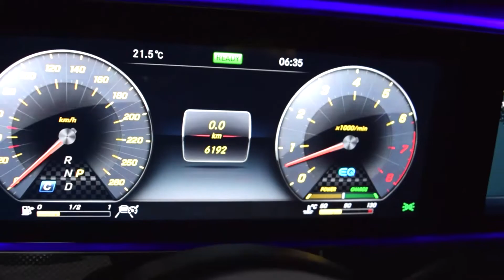Mercedes E 53 AMG 2019 Cinza - Interior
VEÍCULO DE ÚNICO DONO COM APENAS 6.180Km!
EQ BOOST: TECNOLOGIA INOVADORA FOCADA EM AUMENTO DE POTÊNCIA E ECONOMIA DE COMBUSTÍVEL!
*SISTEMAS DE DIREÇÃO SEMI-AUTÔNOMA (DRIVING ASSISTANCE)!
SUSPENSÃO PNEUMÁTICA COM FUNÇÃO "ELEVAR"!
NOVO COCKPIT PANORÂMICO (FUSÃO DE PAINEL DIGITAL E TELA CENTRAL) COMPATÍVEL COM APPLE CARPLAY E ANDROID AUTO!
NOVO SISTEMA  DE COMANDO DE VOZ "MBUX"!
AQUECIMENTO DE BANCOS!
TETO SOLAR!
SISTEMA DE SOM ASSINADO BURMESTER!
⇒ NOVO MOTOR 3.0 6 CILINDROS BITURBO DE 435cv + EQ BOOST (22cv)!